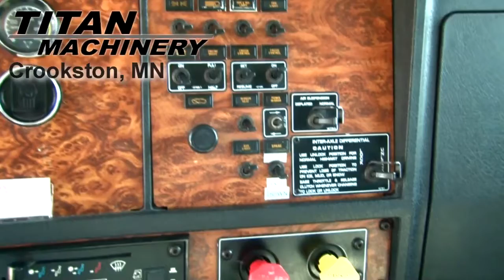Kenworth T800 Sold on ELS!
SOLD!
For Sale Used 2001 Kenworth T800 Grain Truck SOLD stock# 512365
62900.00 USD
• AUTOSHIFT Trans!, NEW 21'' box-hoist & paint,  steerable 3rd axle, clean southern truck.
• Stock #: 512365
• Available: Immediately
• Category: For Sale
• Status: SOLD
• Class: Used
• Make: Kenworth
• Year: 2001
• Model: T800
• Mileage: 669000
• Notes: AUTOSHIFT Trans!, NEW 21'' box-hoist & paint,  steerable 3rd axle, clean southern truck
• Engine Make: Cummins
• Engine Model: ISM@330/370
• Brakes: Air
• Bed Length: 21
• Hoist: Yes
• Front Tire Size: 11/R22.5
• Rear Tire Size: 11R22.5
• Bed Condition: New
• Hoist Condition: New
• Paint Condition: New
• Overall Condition: Excellent